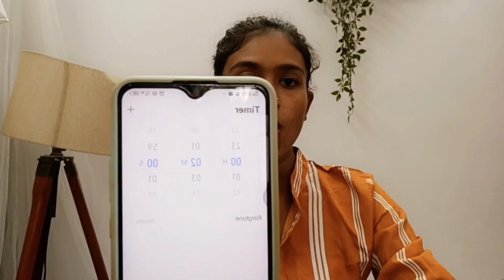*വെറും 2 മിനിറ്റിൽ ഇതിൽ നിന്നും ഇതിലേക്കോ....😳😱🧐*| 2min MAKEUP CHALLENGE😍🥳 | Archana MR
Eyebrow pencil